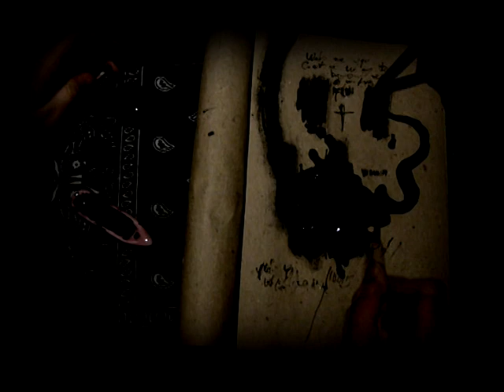Liquor Store Rats - A Thousand Times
Nuevo vídeo pa nuestro nuevo temica. Somos Liquor Store Rats.